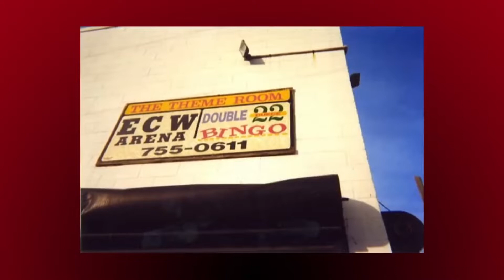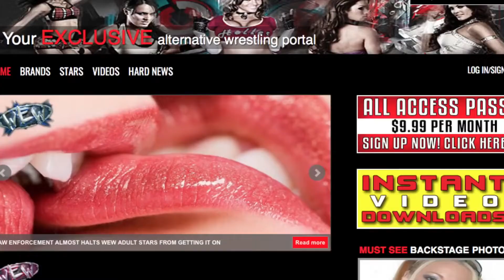Womens Extreme Wrestling part 1 and 2 Wrestling With Wregret